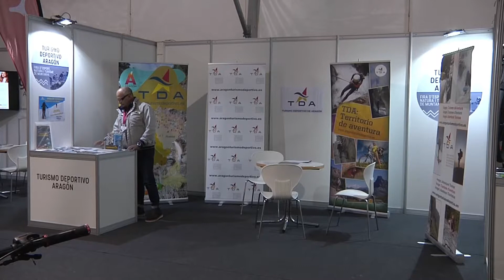explória sant juliá de lória ciutat firal d´andorra movie Comunicación Bajo Aragón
GRAN ÉXITO DE LAS EMPRESAS ARAGONESAS EN FIRESPORT
Este pasado Domingo Firesport, la feria de turismo activo y de montaña cerraba sus puertas con enorme éxito de publico, en esta primera edición.